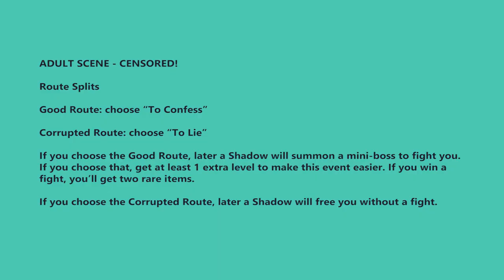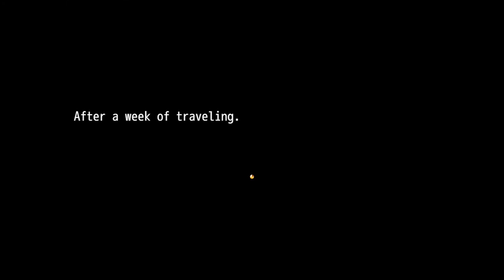Yes Brother Walkthrough - Part 1 (No Commentary)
Walkthrough with the first part of Yes, Brother.